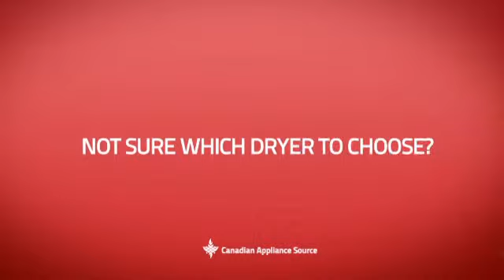Frigidaire CAQE7001LW Front Load Dryer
This Frigidaire CAQE7001LW Front Load Dryer is brought you Frigidaire Affinity CAQE7001LW Electric Front Load Dryer 27in 7.0 Cu.Ft Capacity, Painted Steel Drum, Monochromatic Door, Knob & Buttons, Electronic Controls w/Digital Display, Cycle Status Lights & Last Cycle Memory, 5 Cycle Selections, 5 Temperature Selections, 30 & 60 Minute Timed Dry, End of Cycle Signal (Adjustable Volume), Reversible Door, Drum Light.